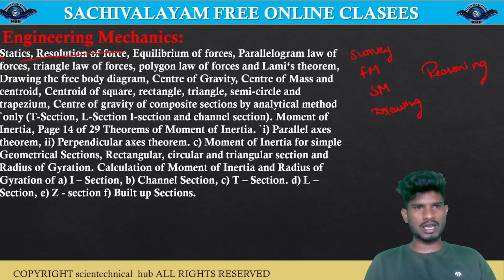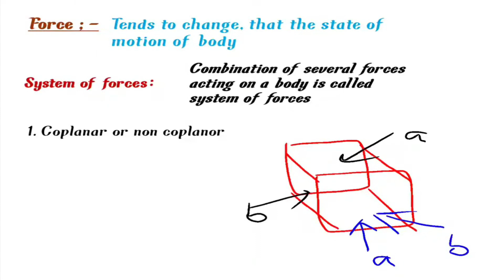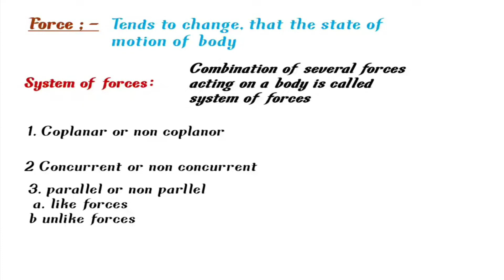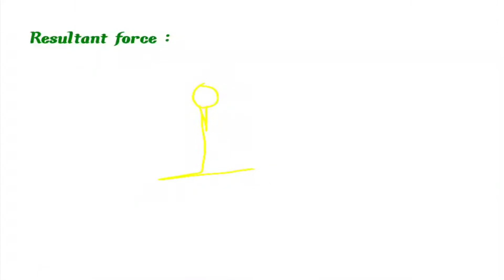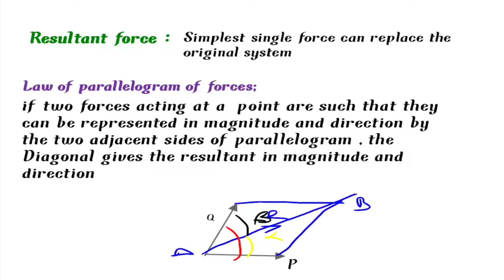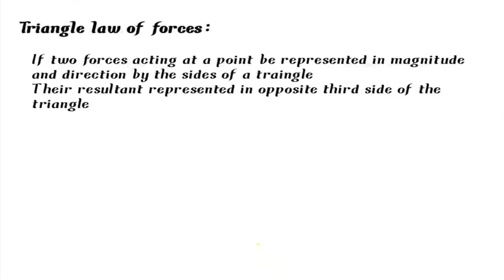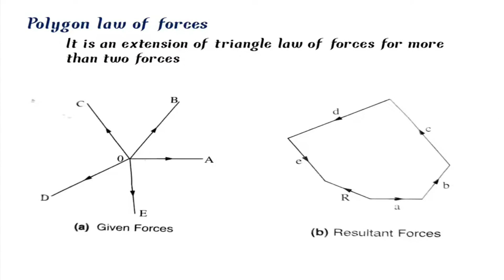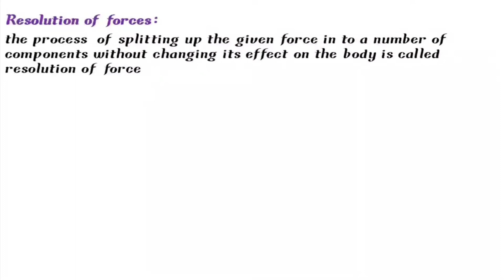apgramawardsachivalayam engineering assistant engineering mechanics class 1 forces part1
for more updates and pdf materials and for more pls join in our telegram channel ...